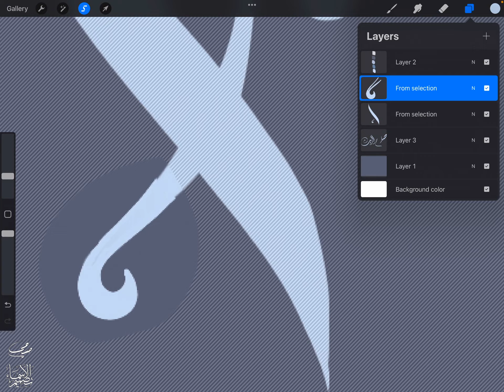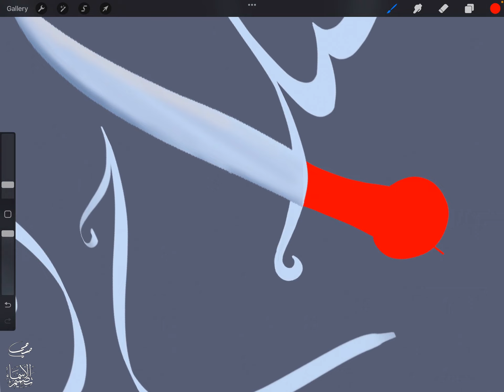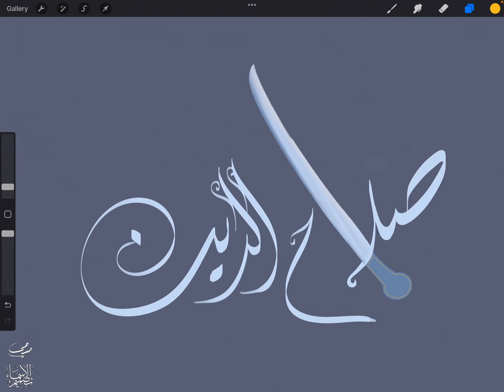تصميم اسم صلاح الدين ، مع معنى الإسم ، تصميم رقم 1479 ، تصميم حر ، صلاح الدين Salah Eldeen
"صلاح الدين : اسم علم مذكر عربي مركب بالإضافة. والصلاح: مصدر ضد الفساد، الموافقة. كان من الألقاب الأميرية، وقد أكثر منه العرب حباً بالبطل صلاح الدين الأيوبي الذي حقق النصر على الصليبيين ووحَّد مصر والشام

تصميم اسم صلاح الدين Salah Eldeen مع معنى الإسم تصميم رقم 1479 تصميم حر صلاح الدين Salah Eldeen